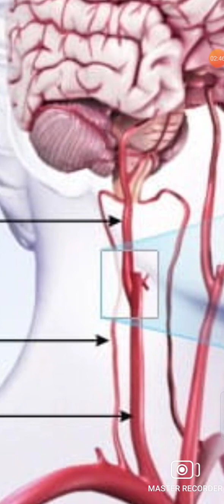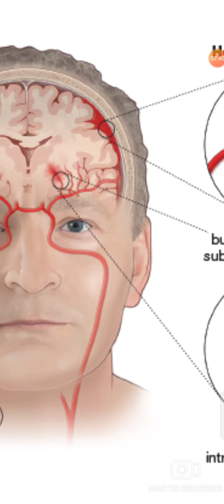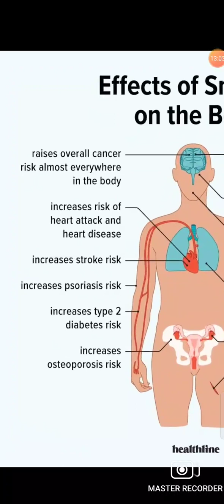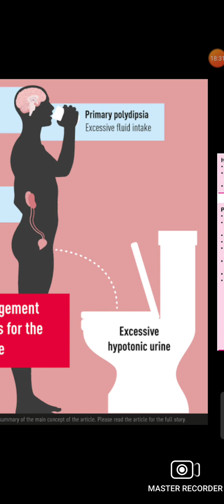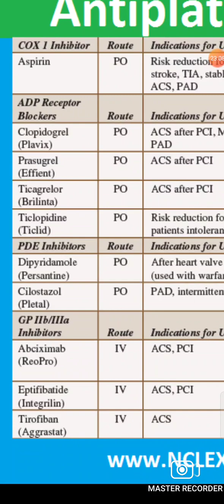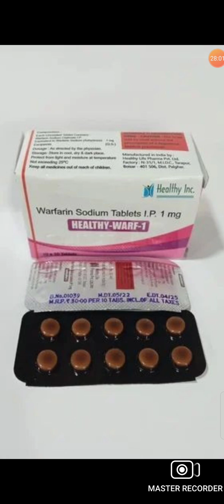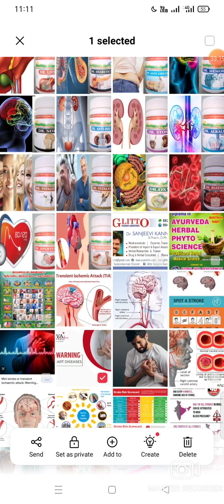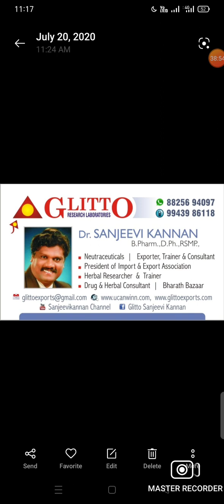பக்கவாதம் மூலிகை மருத்துவத்தில் தீர்வு STROKE HERBOALLOPATHY REMEDIES 8825694097 GLITTO LIFE CARE*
பக்கவாதம் மூலிகை மருத்துவத்தில் தீர்வு STROKE HERBOALLOPATHY REMEDIES
GLITTO LIFE CARE*
☘️மூலிகை மருத்துவத்தில் விடுதலை வேண்டுமா ? புது புது உண்மைகள் ஆச்சிரியம்! திரும்புவோம்🤝👈 பாரம்பரியத்துக்கு 🌿🌿☘️☘️ 🔥 😇 சூப்பர் சூப்பர் HERBAL REMEDIES உள்ளது நம்புங்கள் மூலிகைகள் பக்கவிளைவு இல்லாமல் குணமாகும் 🫵 GLITTO HEALING HERBALS மூலிகையால் குணமாக்கப்படும்🌿☘️🌿 100% PROMISE 😁😁 நம்புங்கள் மூலிகையால் உடலில் உள்ள அனைத்து செல்களையும் உறுப்புகளையும் ஆளுமை செய்கின்றன☘️🌿 செயற்கையை மறப்போம்💊 இயற்கையுடன் இணைவோம்☘️🌿 🤔🤝இலவச ஆலோசனைக்கு தோழர் மரு GLITTO சஞ்சீவி கண்ணன் B.PHARM,,RSMPஅரசு பதிவு பெற்ற 💊மருந்தியல் நிபுணர் ☘️மூலிகை ஆராச்சியாளார்🌿FOUNDER HERBALOPATHY ( SCIENTIST ) நீங்கள் மூலிகை மருத்துவத்தை உலகுக்கு கொண்டு செல்ல ஆர்வம் உள்ளவரா ?இலவச பயிற்சி தருகின்றோம் 🤝🙏வாங்க அறிவியல் பூருவமான சமூகசேவை செய்வோம்